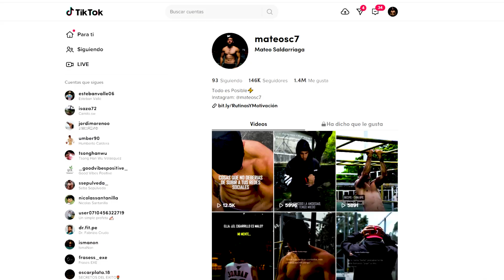DESAFIO THE BOX II - Mateo Saldarriaga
Video para postularme al DESAFIO THE BOX II - Caracol TV